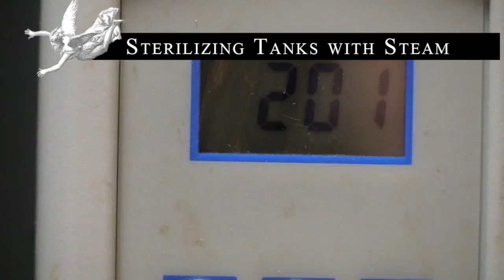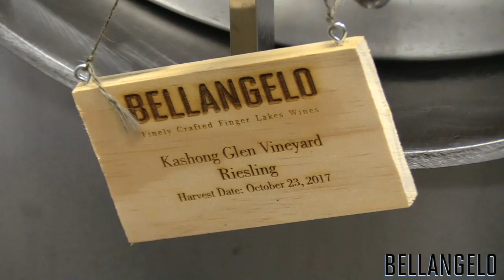2018 - Finger Lakes Winemaking - In the Cellar - Crossflow Filtration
We're busy in the cellar preparing wines for bottling!  Next up, Kashong Glen Single Vineyard Riesling, Gewurz, and Bella Fresca, our white blend.  One of the greatest tools we have is our crossflow filter.  In this video, we take you through how we use the crossflow to take wines that are still cloudy, and make them pristine.  And by the way, you guys are going to love these wines!